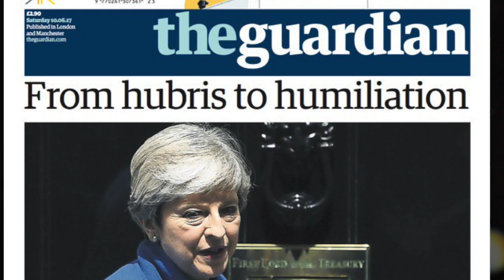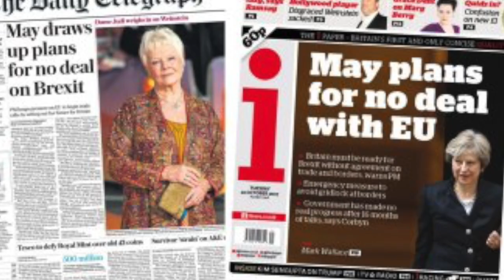Please Theresa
A "Please Release Me," parody written and performed by Dave McClelland.

Recorded in Sheffield Nov 9, 2017

Hope you enjoy it. Tried to give the essence of 70's Working Men's Club act, remember the Dial House WMC, Sheffield?